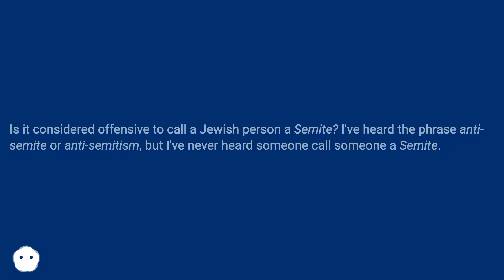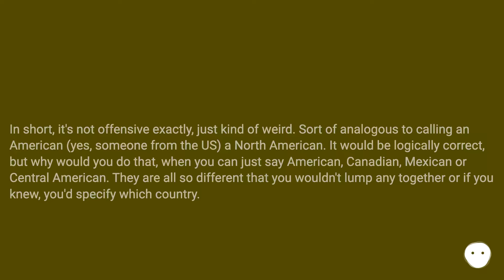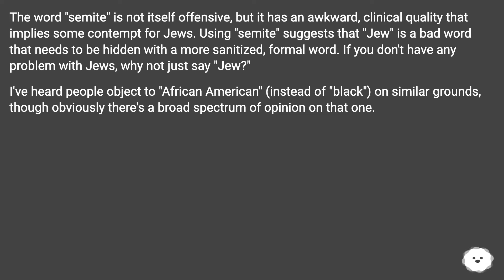It is not offensive to call someone who is ethnically Jewish a Semite, or rather, offensive is no...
Track title: Music Box Puzzles

Chapters
00:00 Is It Offensive To Call A Jewish Person A "Semite"?
00:18 Accepted Answer Score 8
01:38 Answer 2 Score 4
02:05 Thank you